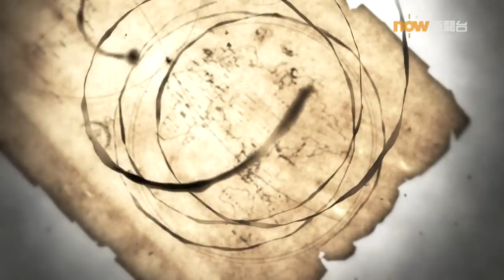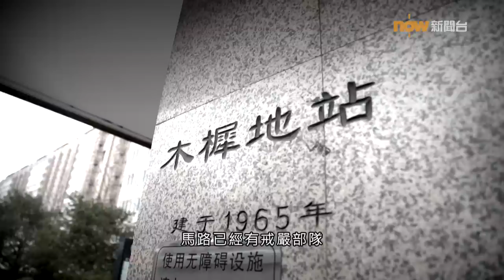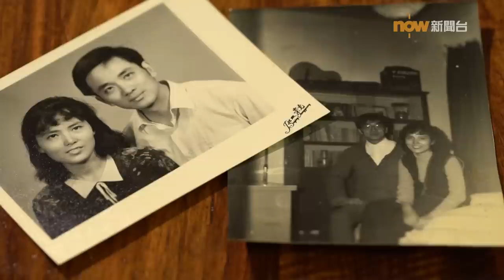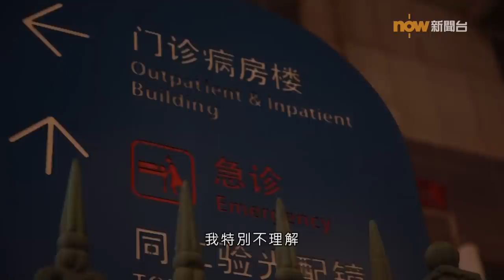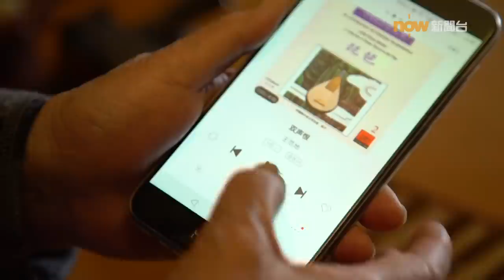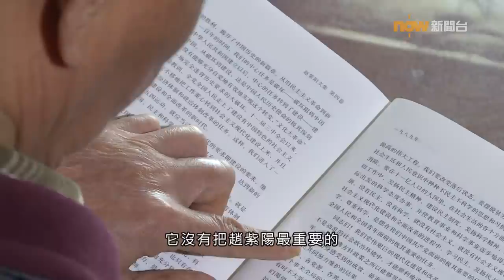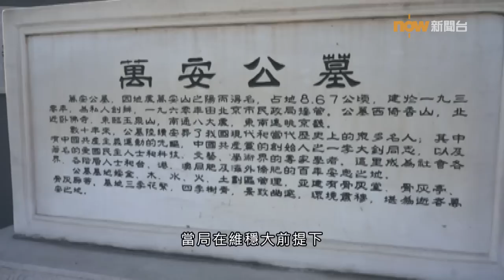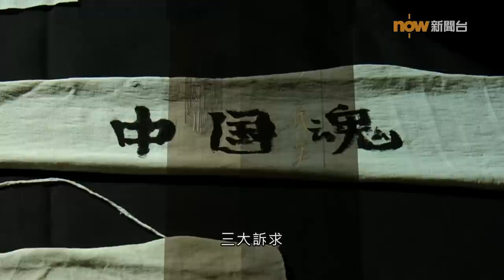【經緯線】《６４．３０》之《守望者》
「三十年都過去，再過多少年誰敢說？這麼拖下去，拖到甚麼時候為止？」一名六四難屬，經過三十年，決定公開講述弟弟在六四事件後失踨的遭遇。生不見人，死不見屍，是終身的遺憾。今年是六四事件三十週年，真相與責任依然未解決，大部分難屬亦年事已高，有人甚至鬱鬱而終。平反六四，誰來接棒？